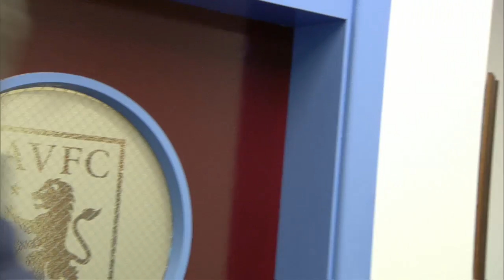Villa v Leicester - Teams arrive at Villa Park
Aston Villa and Leicester City players arrive at Villa Park ahead of Sunday afternoon's televised Premier League fixture.